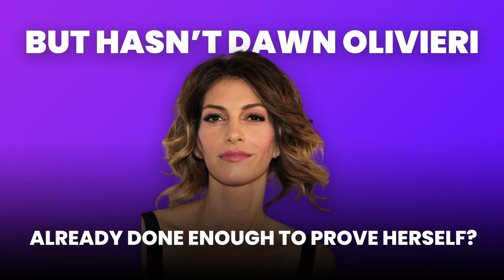'Yellowstone's Dawn Olivieri is DETERMINED To Prove Herself..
Welcome back to Flixified, today on the channel we're going to be talking about 'Yellowstone's Dawn Olivieri is DETERMINED To Prove Herself, if you're excited to learn more about this then make sure you watch the whole way through because you don't want to miss the details we have for you!